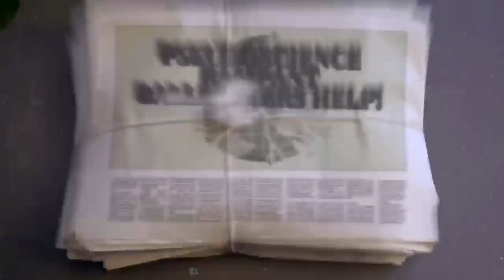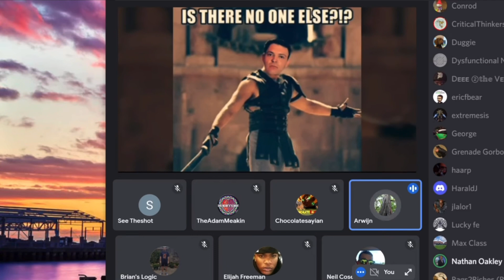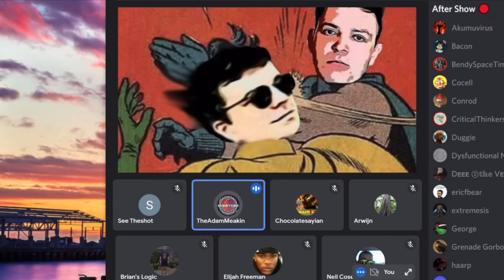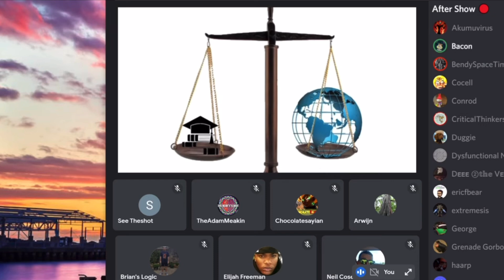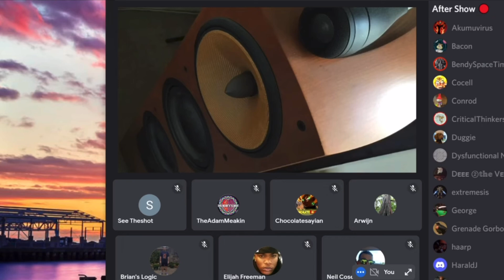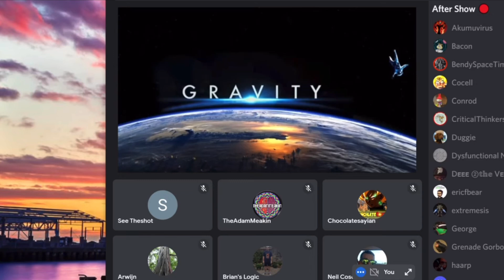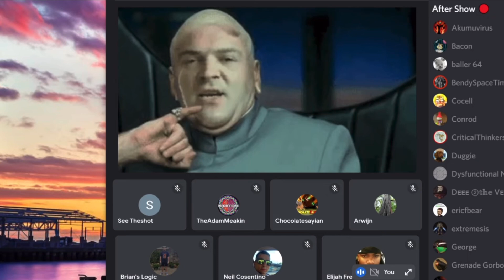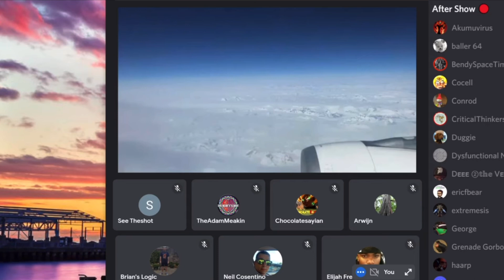Gas Go Down?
The Full Brand New Flat Earth Debate 1485 Uncut & After Show via @YouTube Starts After This Video!

Be Here Or Be Sphere!